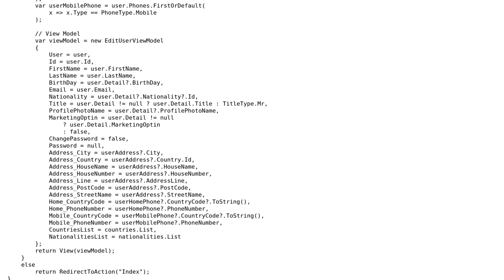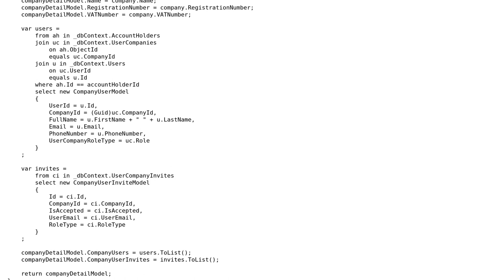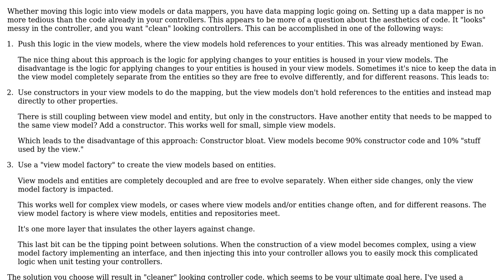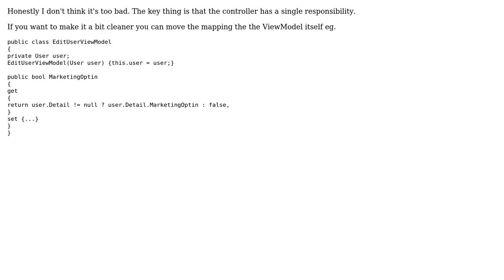Uncle Bob's clean architecture refactoring techniques for data objects / entities / LINQ queries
Software Engineering: Uncle Bob's clean architecture refactoring techniques for data objects / entities / LINQ queries

With thanks & praise to God, and with thanks to the many people who have made this project possible! | Content (except music & images) licensed under CC BY-SA | Music | Images & others | With thanks to user Yamuk user Greg Burghardt user Ewan user candied_orange and the Stack Exchange Network Trademarks are property of their respective owners. You are responsible for your own actions.